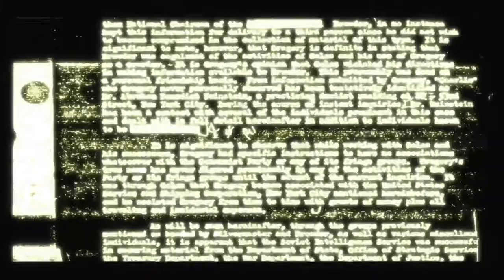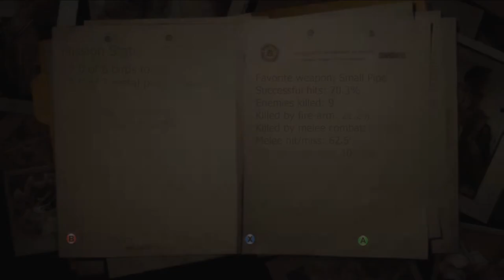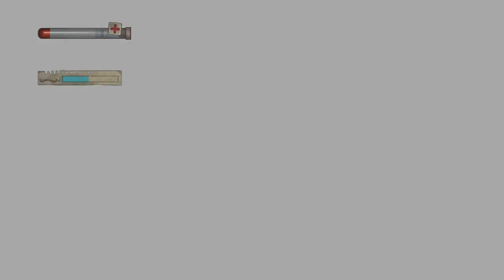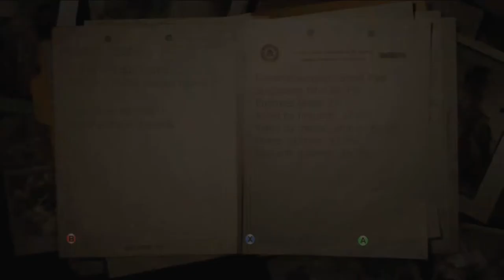Condemned: Criminal Origins Walkthough (Part 1 of 3)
Ethan Thomas is investigating a murder in the Metro area until during the investigation, Ethan's partners are killed by an unknown man with his gun leaving the police believing he's gone crazy. Will Ethan clear his name before he's taken in? Find out.